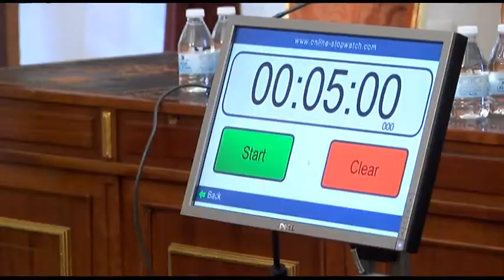210318 ASÍ HA TRANSCURRIDO EL PLENO ORDINARIO DE MARZO DE LA DIPUTACIÓN DE CÓRDOBA